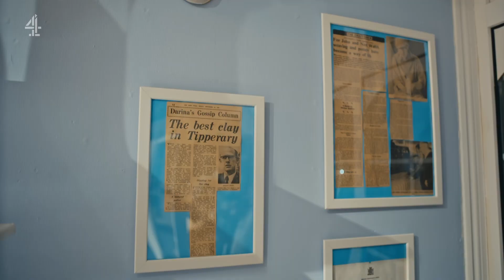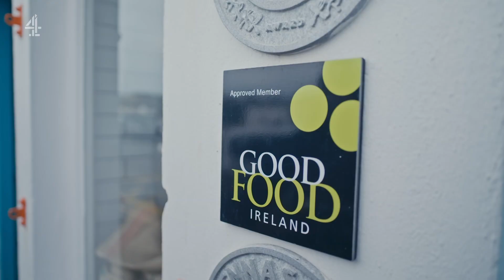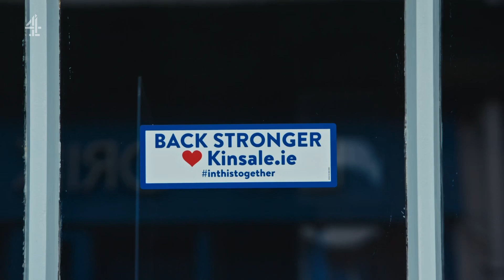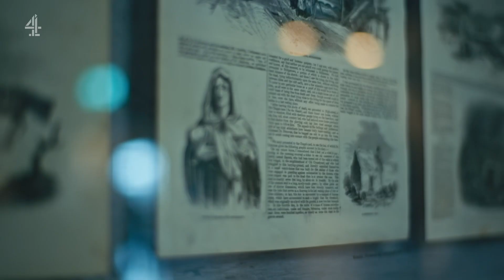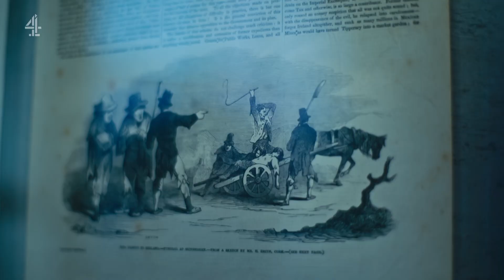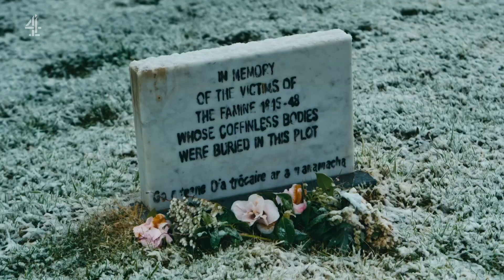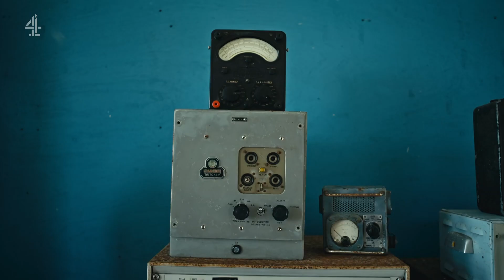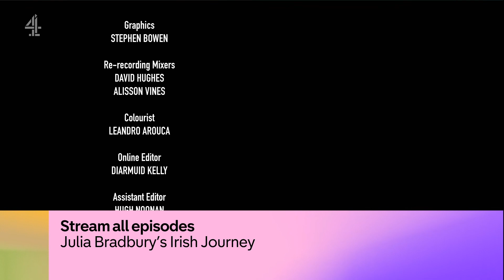Julia Bradbury's Irish Journey 1of4